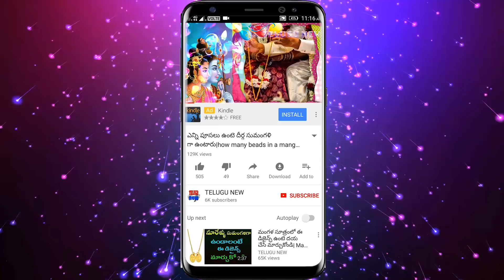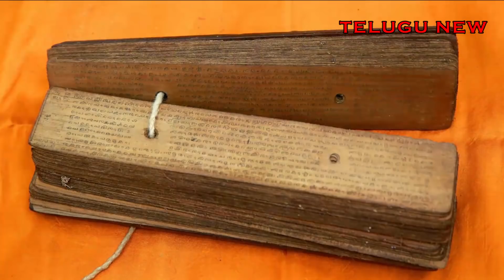హనుమంతుడి దగ్గర బ్రహ్మ సృష్టించని ఈ ఆకుతో పెడితే ఆకస్మిక ధనప్రాప్తితో మీ జీవితమే మారిపోతుంది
# హనుమంతుడి దగ్గర బ్రహ్మ సృష్టించని ఈ ఆకుతో పెడితే ఆకస్మిక ధనప్రాప్తితో 7 రోజుల్లో మీ జీవితమే మారిపోతుంది